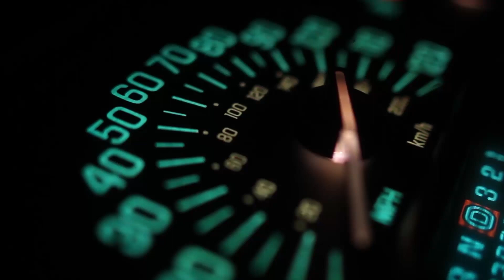VLOG: Mirante do Paxixi - Aquidauana: Camisão MS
Estamos sempre postando videos sobre nossas viagens e passeios pela cidade.
Morro Paxixi
Mirante do Paxixi